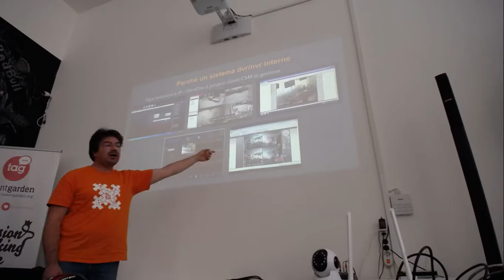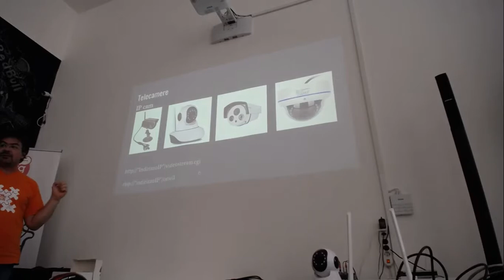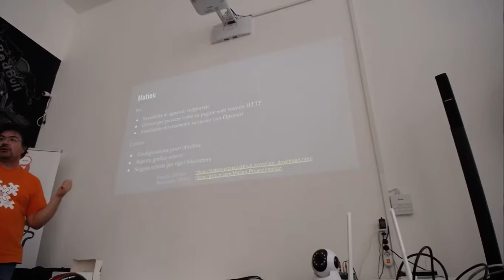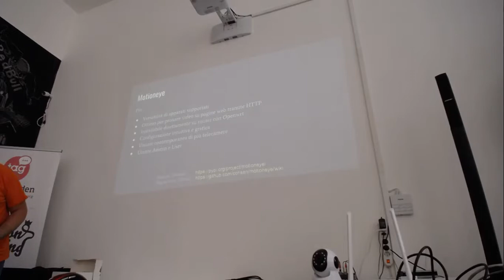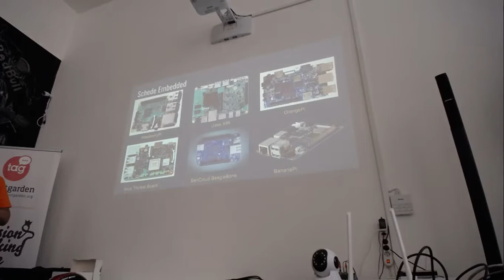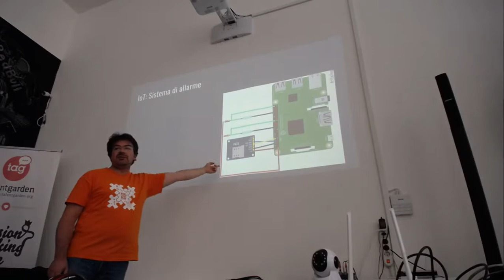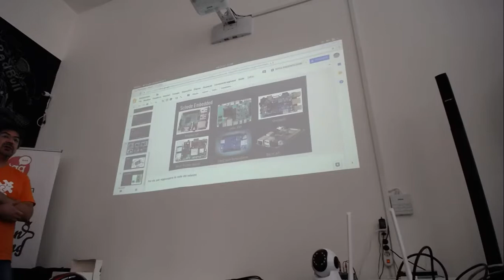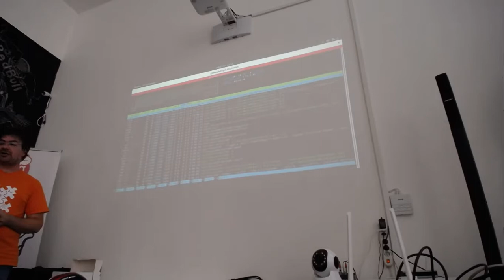Motioneye: DVR/NVR casalingo open source - Linux Day Cosenza 2018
Relatore: Luca Algieri

Implementazione di Motioneye come sistema di videosorveglianza, utilizzabile anche su schede embedded, con la possibilità di integrarlo in un sistema d’allarme casalingo completo.